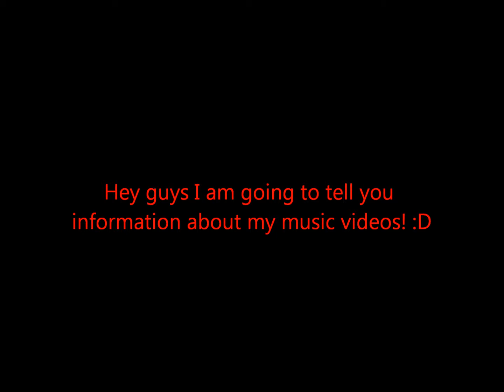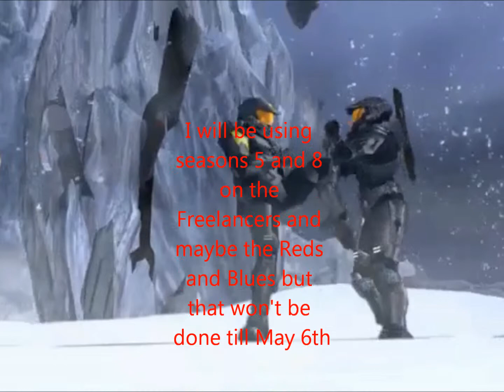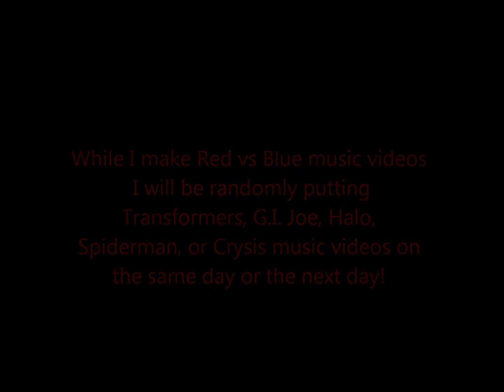Info about music videos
PLEASE READ AND ANSWER!!

1. Should I make a Menu Selection for my new music videos?
2. Should I make an intro for each of my music videos?
3.Should I make an music video schedule and send you guys one?
4.Do you guys think this is a good idea?
5. Can you guys inform me of how you upload an video game to computers and make music video out of them?